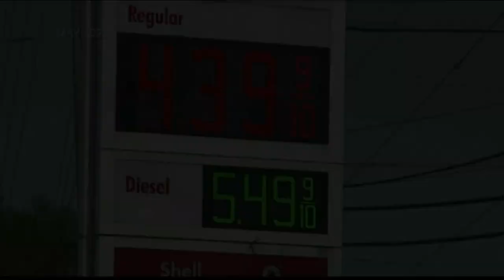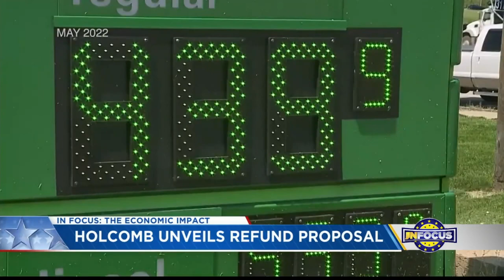IN Focus: Gov. Eric Holcomb announces statewide inflation relief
There's a new effort by Governor Holcomb to ease the burden of inflation on Hoosiers. We'll go over all the details this week on IN Focus